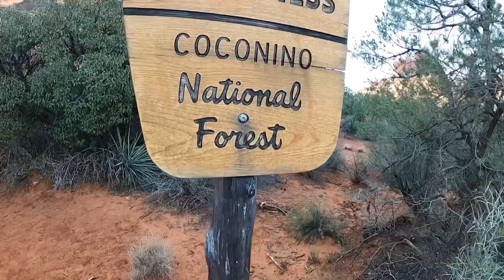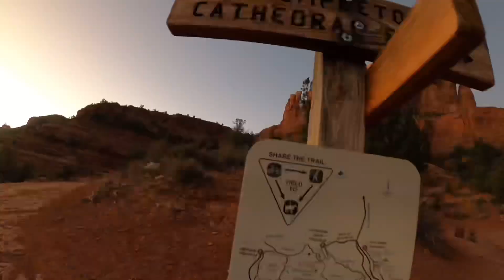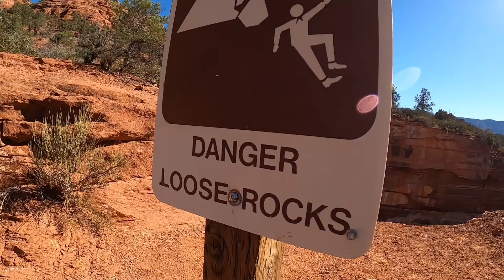Hiking in Sedona national park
sedona , hiking in Sedona edit full video
coming in the future.